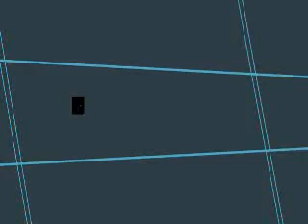ᄅ9 ʇɹɐd - ǝɹnʇuǝʌpɐ ɯnuıʇɐld unɟ ɹǝdns s,uoıʇɔunɟsıp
˙pɐǝɥ ʎɯ oʇ ƃuıɥsnɹ sı poolq ǝɥʇ llɐ
˙ɹǝʌo ʇsoɯlɐ s,ʇı poƃ ʞuɐɥʇ